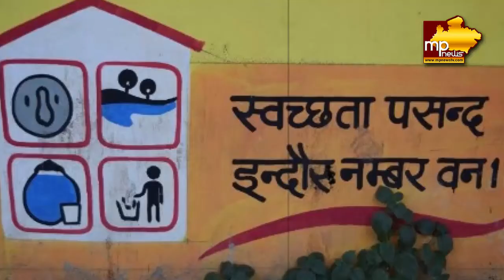INDORE Success Story Malini Gaur Statement about Number 1!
MP NEWS INDORE